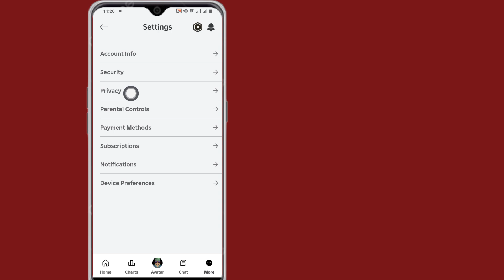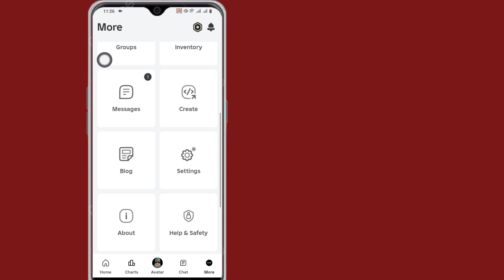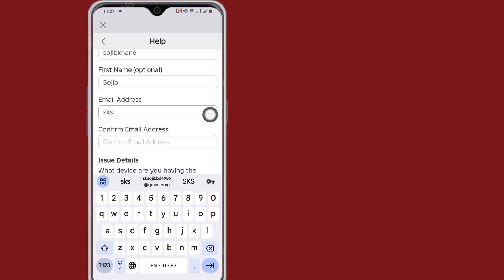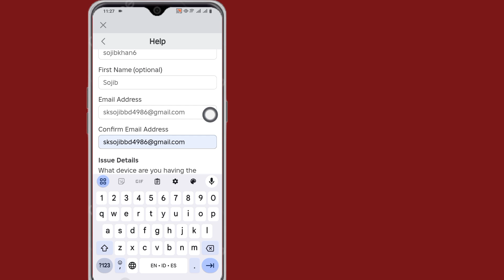Roblox에서 음성 채팅을 받는 방법(2024) | Roblox에서 음성 채팅 활성화